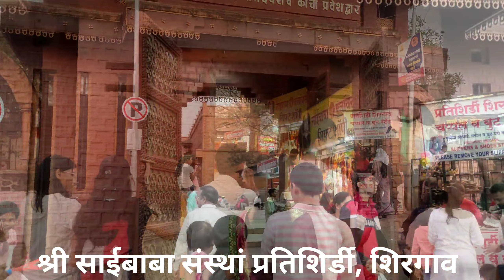Prati Shirdi, Shirgaon - Pune | Shirdi Sai Baba Darshan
Hi Friends.

Please take blessings from Sai Baba as we visited Prati Shirdi Temple at Shirgaon Pune.

Camera:- Poco X2 64MP

Video & Edit:- Ameya Bhande

Music Links:-
Yoga Style - Chris Haugen

shirdi
shirgaon
pune
pratishirdi
saibaba
temple